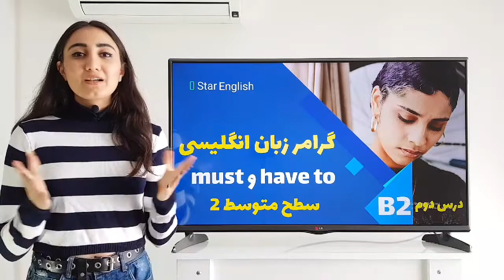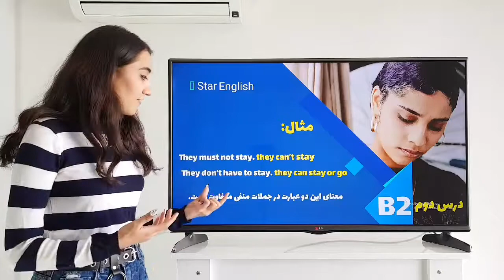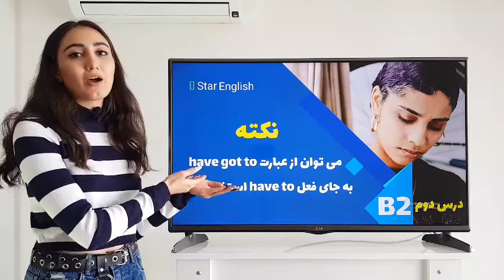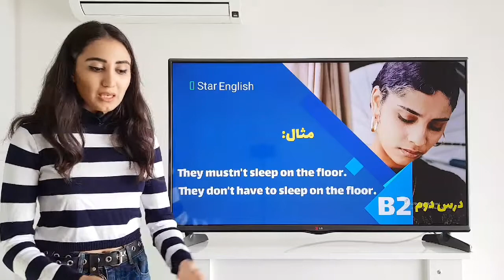آموزش گرامر زبان انگلیسی - must و have to - متوسط ۲ - درس دوم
ویدئو آموزش گرامر انگلیسی درس دوم سطح متوسط ۲ - must و have to
در این ویدئو آموزش گرامر انگلیسی have to و must را به همراه مثال مشاهده می کنید.
برای مشاهده دیگر ویدئوها عضو کانال شوید.
سلام به شما عزیزان من ستاره هستم و در این ویدئو قراره با هم گرامر درس دوم در سطح متوسط ۲ رو کار کنیم.
داخل ویدئو امروز شما عزیزان با گرامر must و have to که بسیار مهم و آسان است آشنا میشوید‌‌.
هر‌دوتای این عبارات زمانی استفاده می شوند که میخواهید درباره اجبار و الزام صحبت کنید.
هر دو در جملات مثبت معنا و گرامر کاملا یکسانی دارند ولی در جملات منفی هم معنا و هم گرامر آن ها با یکدیگر متفاوت است.
گرامر must به طور مختصر:
Prefer + verb
I must work.
He must work
گرامر have to به طور مختصر:
Have to + verb
I have to work.
He has to work

عزیزان باید بدونید که یادگیری‌ زبان بدون خواندن و یادگیری گرامر غیرممکن است. در کانال من جنبه یادگیری گرامر در کنار سایر جنبه ها به خوبی پوشش داده شده است تا شما دوستان عزیزم بتونید با سرعت بیشتری دانش انگلیسی خودتون رو کامل کنید.
برخی از نکات گفته شده داخل ویدئو عبارتند از:
منفی سازی must
منفی سازی have to
و خیلی نکات دیگه که می تونید با تماشای ویدئو اونا رو یاد بگیرید.
رنگ ویدئو امروز آبی است. ویدئوهای سطح متوسط ۲ با رنگ آبی مشخص شده اند. پس اگر تمایل دارید ویدئوهای متوسط ۲ بیشتری تماشا کنید می تونید به ویدئوهای آبی کانال سر بزنید.
رنگبندی سایر سطوح به ترتیب زیر است:
مقدماتی - قرمز
مقدماتی ۲ - سبز
متوسط - زرد
متوسط ۲ - آبی
پیشرفته - بنفش
حل مشکل و پاسخ به سوالات - نارنجی
امیدوارم از این ویدئو لذت ببرید.
لطفا با لایک ها، کامنت ها و سابسکرایبتون کانال ما رو حمایت کنید. 👇